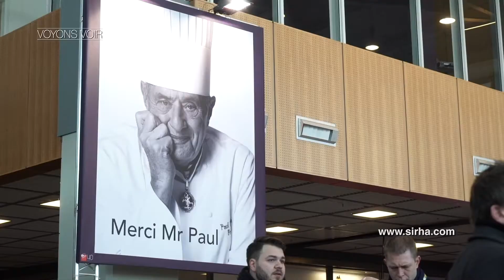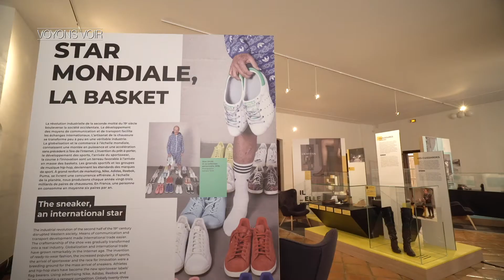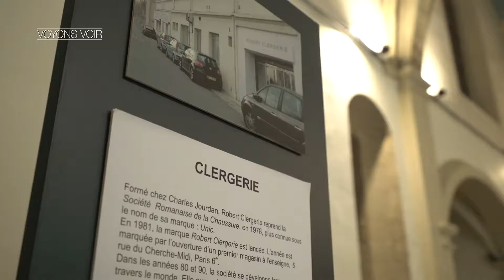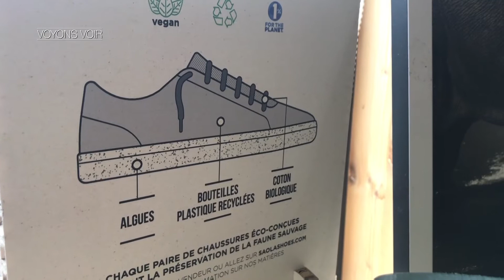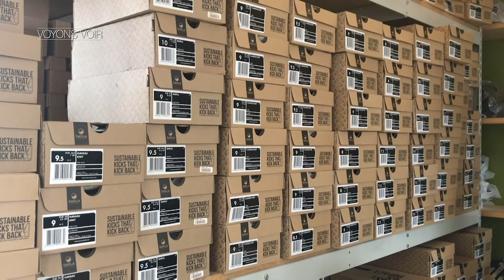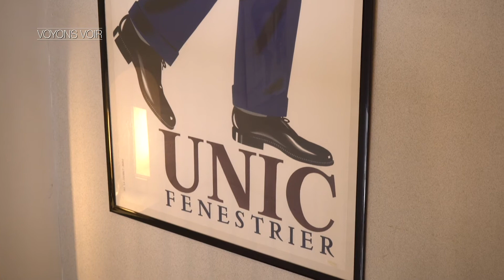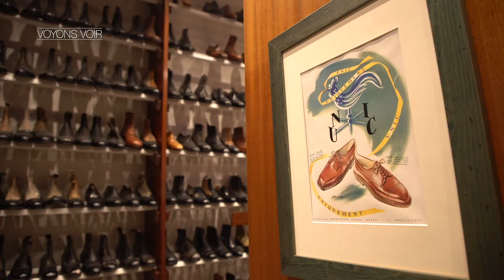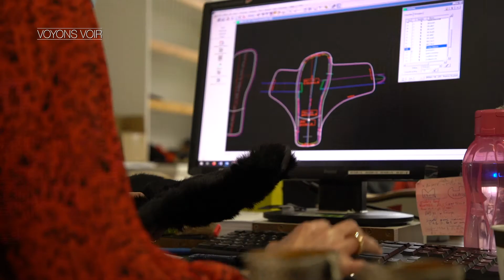Emission Voyons Voir : l'univers de la chaussure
Cette semaine, Voyons Voir vous propose un numéro consacré à la chaussure.
Nous nous sommes rendus à Romans-sur-Isère, la capitale de la chaussure qui abrite notamment un musée qui lui est consacrée ainsi que l’un des derniers fabriquants de prestige : la Maison Clergerie.

Intervenants :

Laurence Pissard : responsable du Musée de la Chaussure - Romans-sur-Isère

Reportage :

Entreprise Saola - Guillaume Linossier : Fondateur